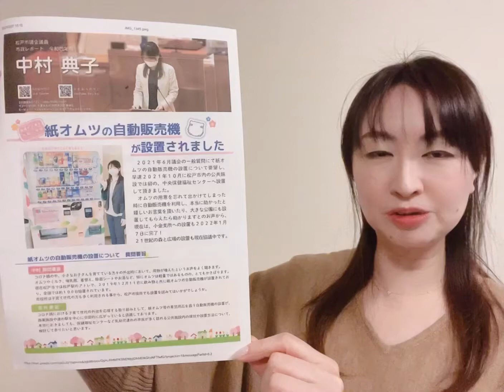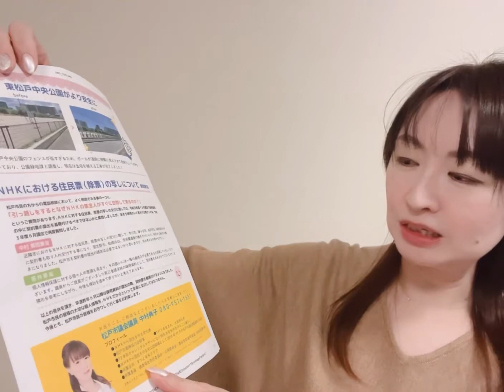令和4年度市政レポートが完成‼️NHK問題を取り上げて頂いた代表質問もご覧下さい😊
市政レポートが完成したので、ご報告✨
代表質問の動画もアップしてます😊
最後までご覧頂けたら幸いです😌

NHK問題はもちろん、ひとり親家庭の方も何かございましたらいつでもご連絡下さい。

松戸市議会議員　中村のりこ
NHK党コールセンター